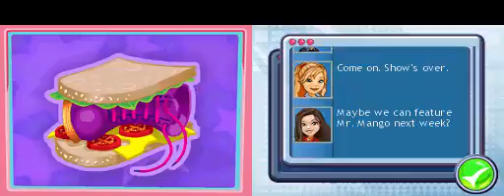ICarly (NDS) Walkthrough Part 1 With Commentary